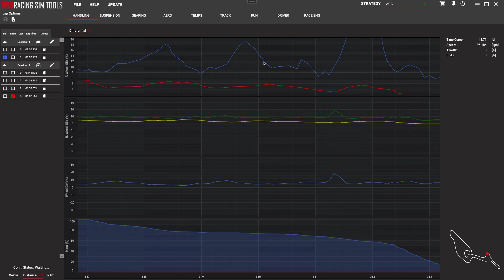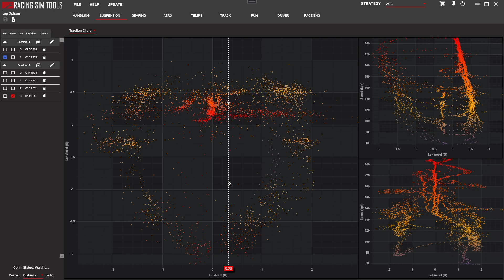RST 2.0 Navigation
Hey guys its Zach, In this video I wanted to briefly talk about how you can navigate the graphs in the new tool. Essentially X axis = no modifer, Y axis = ctrl, and X+Y = shift.